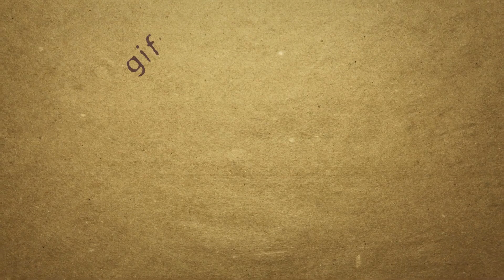【ＦＣ岐阜】ギッフィーが〇〇やってみた～ラテアート編～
ギッフィーの〇〇やってみたシリーズ第9弾は「ラテアート編」です。
ナレーターはＦＣ岐阜チアチームのGGG（トリプルジー）LALAさんが担当しています！

【撮影協力】
Le Point Rouge（ル ポワン ルージュ）
住所／岐阜市西鶉1丁目78番地

FC岐阜のスポンサーである「サンラリー株式会社」が経営する、現代のパリをコンセプトとした、ライフスタイル提案ショップ。オリジナルコーヒーやフランスの伝統的なパンの提供、フランスを感じられる楽しい雑貨などを取扱い。